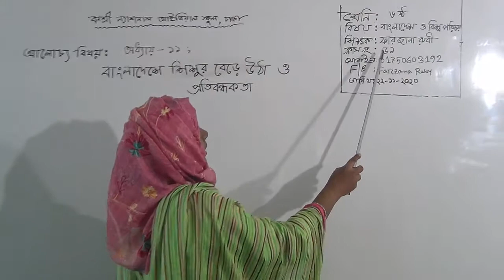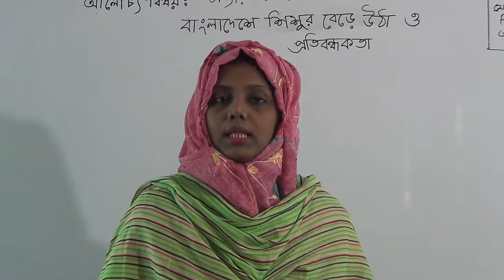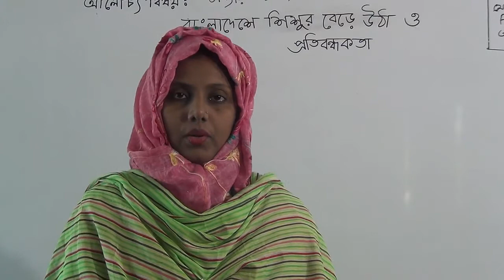ষষ্ঠ শ্রেণির বাংলাদেশ ও বিশ্বপরিচয় (ক্লাস নং-৫১), অধ্যায়-১১(বাংলাদেশে শিশুর বেড়ে উঠা ও তিবন্ধকতা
বার্ষিক
শ্রেণি: ষষ্ঠ
বিষয়: বাংলাদেশ ও বিশ্বপরিচয়(ক্লাস নং-৫১)
আলোচ্য বিষয়: অধ্যায়-১১(বাংলাদেশে শিশুর বেড়ে উঠা ও তিবন্ধকতা
শিক্ষক: জ. ফারজানা রুবী